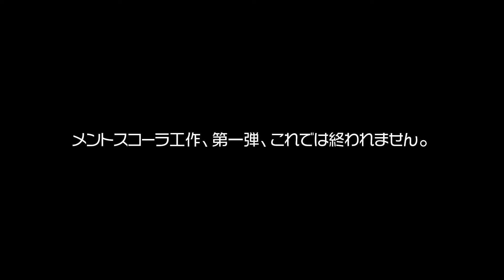メントスコーラ銃を作ってみた。フィジットトイ ゆっくりボイス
こんにちは、ウシワークです！
このチャンネルは、ガジェットに[ものづくり]をプラスして「スゴイ」をお届けします。

今回は、メントスコーラシリーズ！
メントスコーラに金属加工をプラスして、
吹き出すパワーの破壊力を検証してみた。

▼関連動画
自家製クラフトコーラの最高に面倒で、最高にうまい作り方。【氷のコップ】

▼テーマ
今回は、メントスコーラに金属加工をプラスして「スゴイ」をお届けします。

▼目次
00:00 はじまり
00:24 テーマ「メントスコーラ銃を作ってみた。」
00:28 加工（汎用旋盤）
00:42 組立
01:30 完成
02:27 発射
03:04 シン・メントスコーラ銃完成
05:15 完成

▼使用機材
[ミニ旋盤] 東洋アソシエイツ Mr.Meister ミニ旋盤 Compact3
[コーラ] コカ・コーラ 500mlPET×24本
※リンクはAmazonアソシエイトを利用しています。